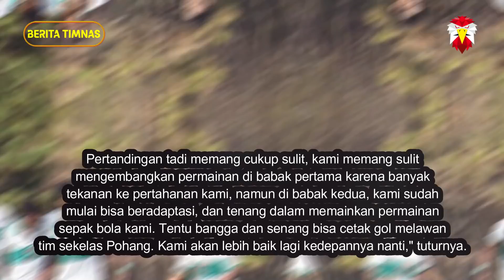🔴 ALHAMDULILAH KABAR GEMBIRA !! Shin Tae Yong Sampaikan Hal Ini Ke Semua Pecinta Timnas Indonesia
Bagi Kamu Yang Mau Beli Jersey Timnas Indonesia Terbaru Langsung Klik Link di Bawah Ini Ya

Kabar Gembira dari Shin Tae Yong Untuk Seluruh Penggemar Timnas Indonesia. Tim U-19 Indonesia harus mengakui dan wajib memetik pelajaran dari kekalahan 1 5 pada laga uji coba melawan tim senior Pohang Steelers FC di Stadion Gyeongsan, Daegu, Korea Selatan, Sabtu (9/4/2022). Gol semata wayang dari Garuda Nusantara dicetak oleh Marselino Ferdinan pada menit ke-77'.

Berbeda dengan tim Pohang sebelumnya yang U-19, kali ini yang dihadapi oleh Marselino Ferdinan, dkk adalah tim seniornya. Untuk itu, pelatih kepala tim, Shin Tae-yong menegaskan timnya tak bisa mengembangkan permainan di babak pertama, namun tidak di babak kedua.

"Jadi karena kita bertemu dengan tim yang sangat kuat, kami tidak bisa mengembangkan permainan yang kita inginkan, itu sangat disayangkan, tapi babak kedua sudah mulai beradaptasi dengan pertandingan, saya berharap ini bisa dijadikan pengalaman yang baik untuk para pemain," katanya usai laga. Adapun Shin Tae-yong menegaskan kembali, kalau tim ini harus bisa belajar semua aspek (fisik, tempo permainan, dll) dari tim Pohang setelah pertandingan melawan tim kuat seperti mereka.

"Tim yang kami hadapi sangat kuat, fisik dan tempo permainan mereka bagus, daripada saya katakan sesuatu hal saja, lebih baik saya katakan kalau para pemain ini harus bisa belajar secara keseluruhan aspek dari tim Pohang, mengenai sepak bola yang kuat itu seperti apa," tegasnya.

Sementara itu, pencetak gol satu-satunya bagi Indonesia, Marselino Ferdinan mengatakan, "Pertandingan tadi memang cukup sulit, kami memang sulit mengembangkan permainan di babak pertama karena banyak tekanan ke pertahanan kami, namun di babak kedua, kami sudah mulai bisa beradaptasi, dan tenang dalam memainkan permainan sepak bola kami. Tentu bangga dan senang bisa cetak gol melawan tim sekelas Pohang. Kami akan lebih baik lagi kedepannya nanti," tuturnya.